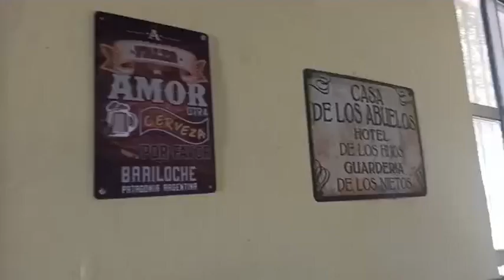Misa en Bar Avataneo en Zona Rural de Seguí... Sobre ruta 35